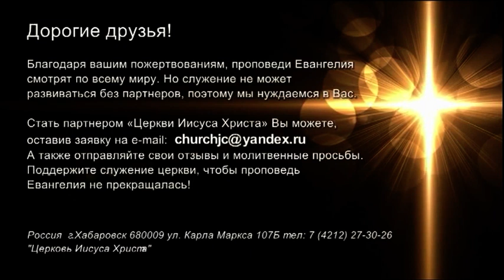НОВЫЕ МЫСЛИ – НОВАЯ ЖИЗНЬ. Часть 1-1«Встреча с Ю. Ильченко» (782)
Тема нового послания пастора Юрия Ильченко «Новые мысли – новая жизнь».

Мы всегда хотим, чтобы наша жизнь менялась в лучшую сторону. И это замечательно! Потому что Бог тоже этого хочет. Он хочет, чтобы наша жизнь менялась.

Поэтому Иисус Христос пришел на землю, чтобы человек, который жил в грехе, снова встретился с Богом. Чтобы он обрел себя в Боге и узнал смысл и цель своей жизни.

Когда мы познаем Бога, Он открывает для нас Свои планы и цели, и нам необходимо согласиться с ними, обновляя, тем самым, свое мышление, что крайне важно для нас.